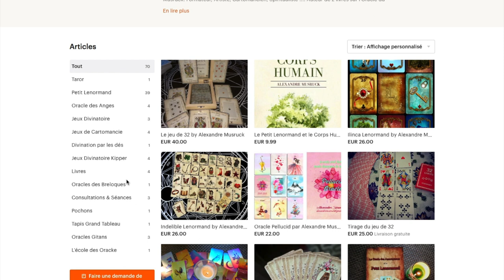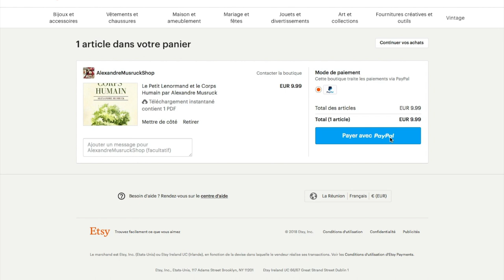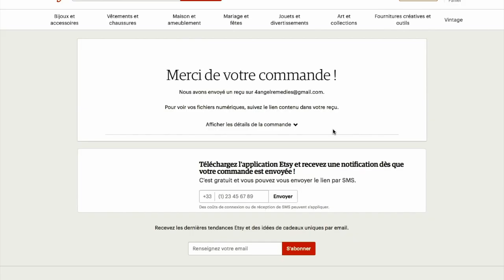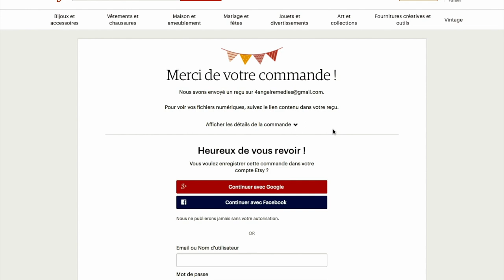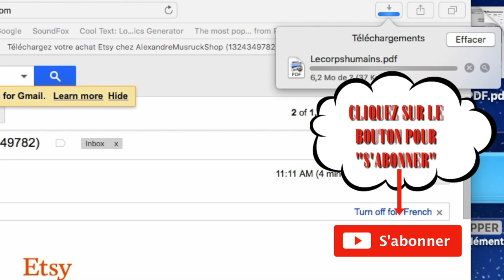Comment acheter mon ebook sur Etsy et télécharger le lien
Petite vidéo pour vous aider à acheter mon ebook
↓↓↓ Déroulez-moi ↓↓↓

- Mon livre digital: Le petit Lenormand et le corps humain:
- Commander mon livre et mon jeu par Schiffer Publishing sur Amazon: Jeu